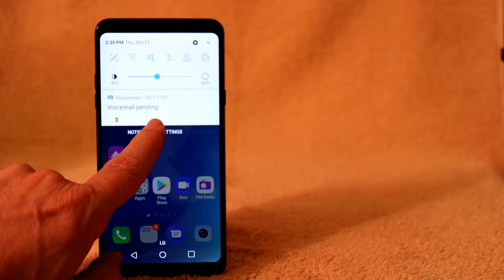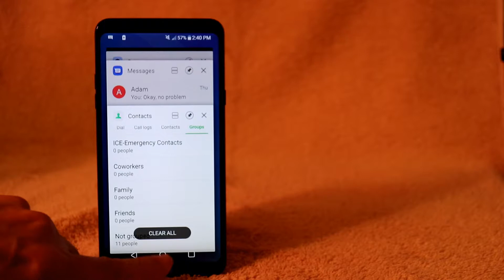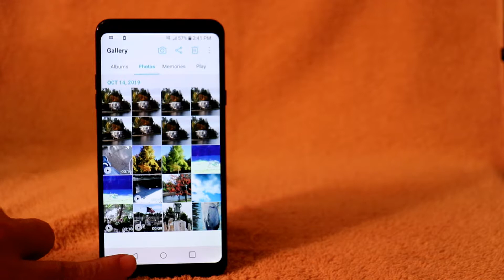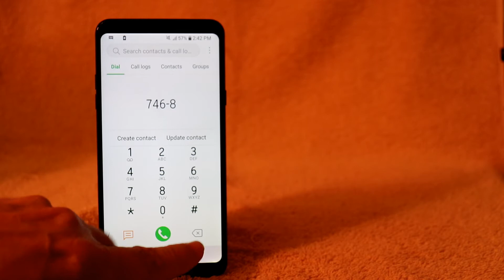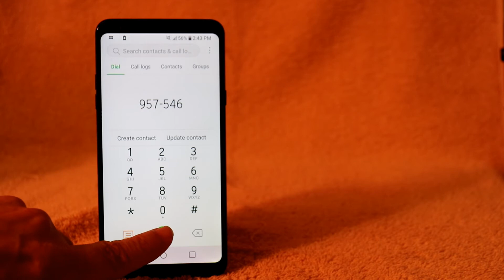Smartphone First Call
For those who are new to smartphones with the android operating system. These simple steps will definitely help.